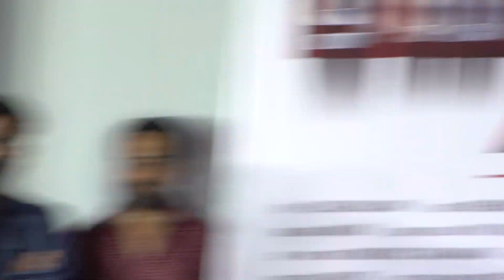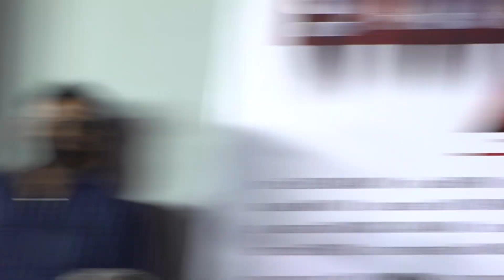எங்கப்பாவுக்குப் பிள்ளைகளை நன்றாகப் படிக்க வைக்குமென்று ஒரு ஆசை அ வர் ஆசைப்படி எங்களை ஆளாக்கினார்.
தயாரிப்பாளர் SM பிரபாகரன்  பேசியதாவது..

எங்கப்பாவுக்குப் பிள்ளைகளை நன்றாகப் படிக்க வைக்குமென்று ஒரு ஆசை உண்டு. அ வர் ஆசைப்படி எங்களை ஆளாக்கினார். எனக்கு சினிமா மீது நிறையக் காதல். நடிப்பு நம க்கு செட்டாகுது,  நாம் ஒரு படம் தயாரிக்கலாம் என்று நினைத்தேன். துரை அண்ணா என க்கு நீண்ட கால நண்பர். துரை அண்ணனிடம் பேசினேன் ஆனால் முதலில் நம் நட்பு கெட் டு விடும் என மறுத்தார். என்னுடைய ஆர்வத்தைப் பார்த்து ஒப்புக்கொண்டார். யாரை க தாநாயகனாக்கலாம் என்று கேட்ட போது சுந்தர் சி அண்ணாவைச் சொன்னார். உடனே ந ம் படம் கண்டிப்பாக ஹிட்டாகுமென சொன்னேன். அவரை எனக்கு மிகவும் பிடிக்கும். பல தடங்கல்களைத் தாண்டி இந்தப்படத்தை உங்கள் பார்வைக்குக் கொண்டுவந்துள் ளோம். தொடர்ந்து நாங்கள் இணைந்து நல்ல படைப்புகள் தருவோம், எங்களை ஆதரிக்க வே ண் டுமெனக் கேட்டுக்கொள்கிறேன் நன்றி.

தயாரிப்பாளர் கலைப்புலி தாணு பேசியதாவது..

எனக்குத் துரை எப்பவும் பிடித்த இயக்குநர். ஒரு ஃப்ரேம் கூட மிஸ் பண்ண முடியாத அளவி ல் தலைநகரத்தை இயக்கியுள்ளார். தொட்டி ஜெயா படத்தில் வில்லன் இடத்திற்கே சென் று நாயகன் மோதுவான் அந்த மாதிரி காட்சியைத் திரையில் உருவாக்கிய முதல் இயக் கு நர் அவர் தான். அவரது கதைகள் என்றுமே நன்றாக இருக்கும். தயாரிப்பாளர் நல்ல மன து க் காரராக இருக்கிறார். சுந்தர் சியை திரையில் பார்க்க மகிழ்ச்சியாக இருக்கிறது. படம் மி கப்பெரிய வெற்றியை ஈட்டும் அனைவருக்கும் என் வாழ்த்துக்கள்.